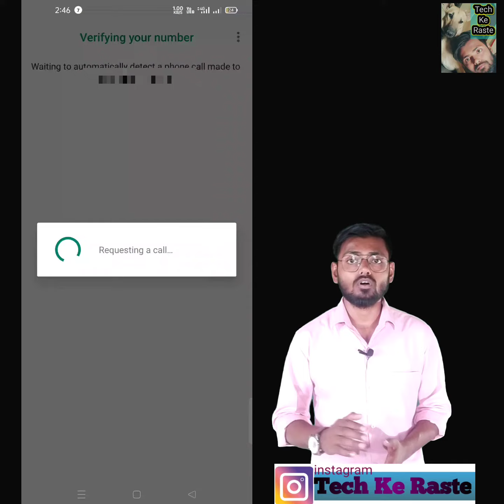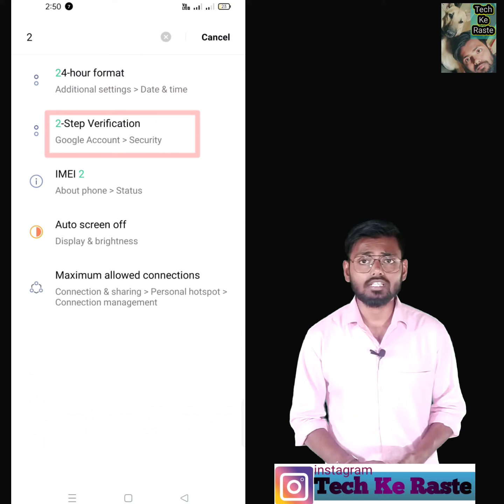online Fraud WhatsApp से रुपए चोरी हो सकते हैं 🤔🤔🔥🔥😱😱💯💯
online Fraud,
online chori,